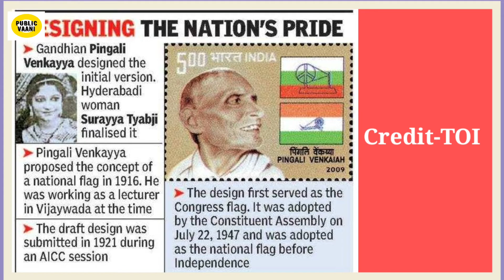भारतीय झंडे ( तिरंगा) का इतिहास | History of indian national flag | Har ghar tiranga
भारतीय झंडे ( तिरंगा) का इतिहास | History of indian national flag | Har ghar tiranga | kaise bna tiranga